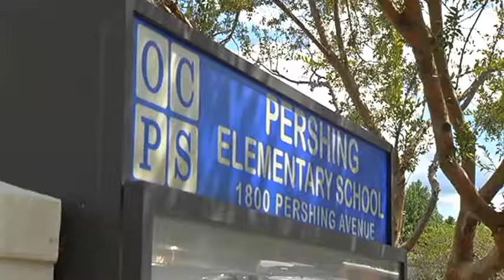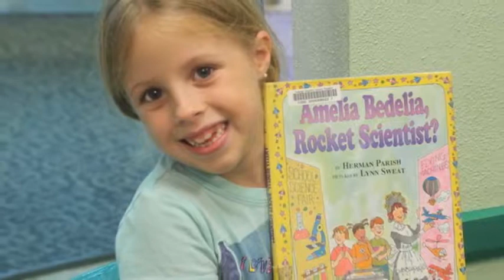Retained for failing FCAT by 1 point YouTube